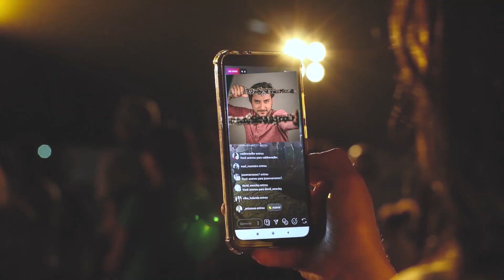Testing the OboFit